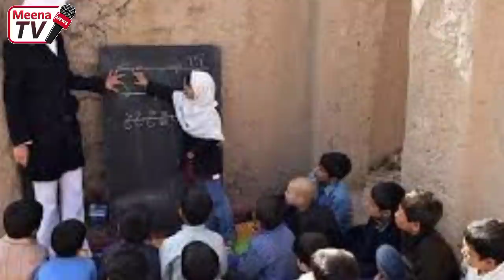د نن ورځی 9 تازه مهم او وروستی خبرونه 2021/8/15